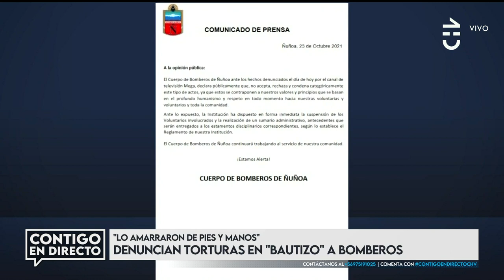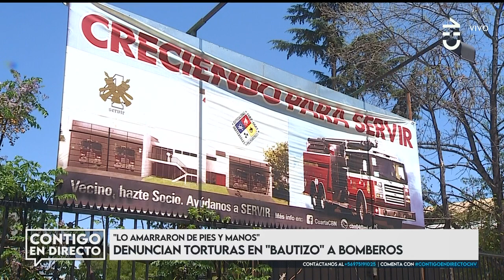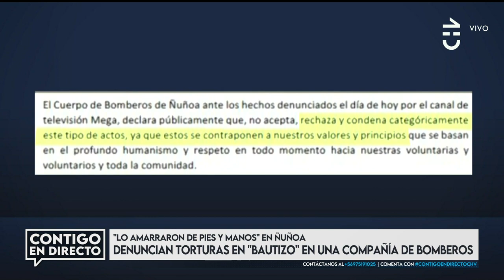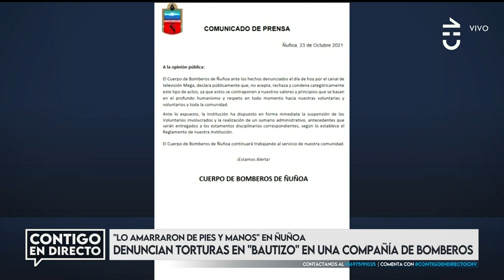La nueva vida de la familia de Ámbar Cornejo - Contigo en Directo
La prima de Ámbar Cornejo, Madeleine Rojas, conversó con Humberto Sichel sobre los avances del caso y también se refirió a la nueva vida de la familia.

Según relató Rojas en Contigo en Directo, el hermano se encuentra bien, recibiendo contención y ayuda de parte de todos sus cercanos.